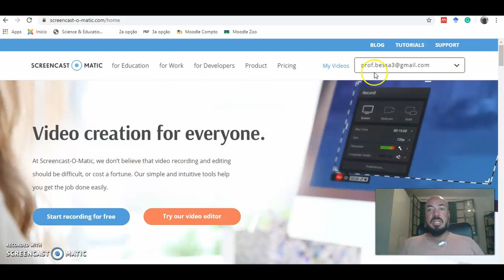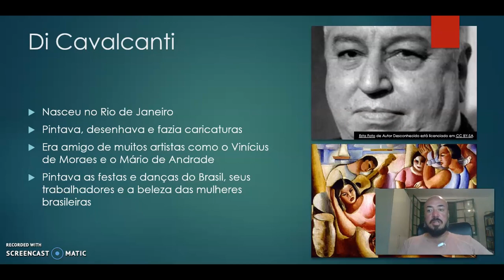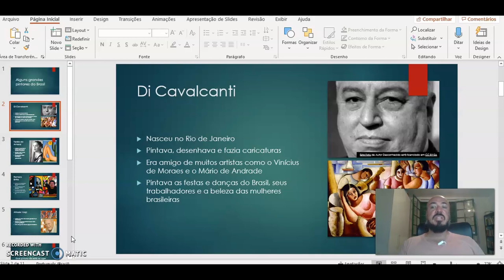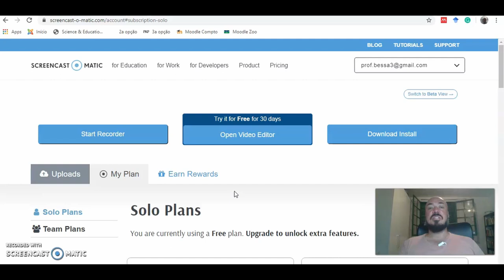Screencast-O-Matic - Edição de vídeos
O Screencast-O-Matic é uma ferramenta de software de screencasting e edição de vídeo que pode ser lançada diretamente de um navegador.